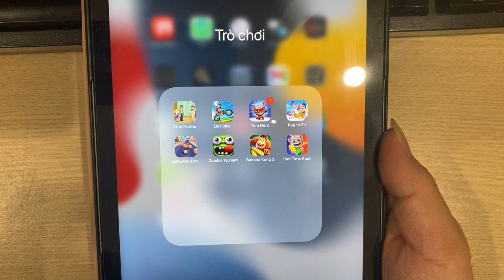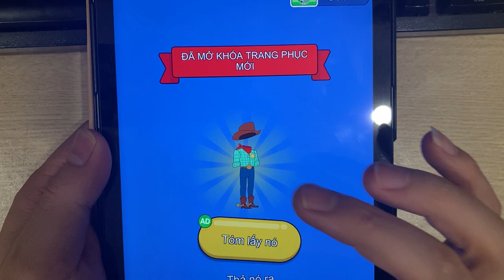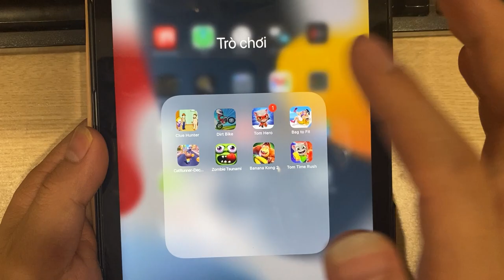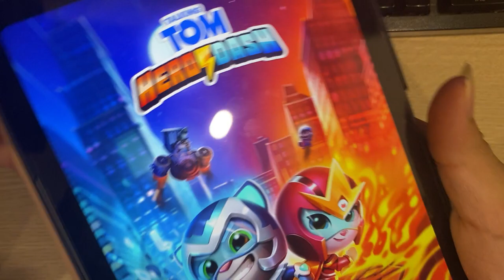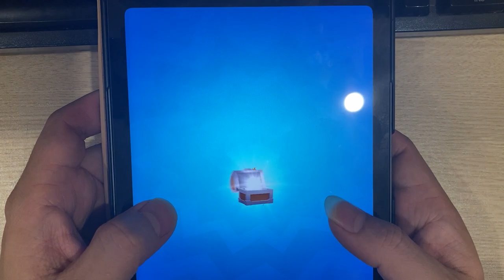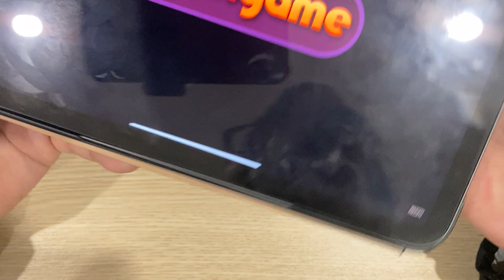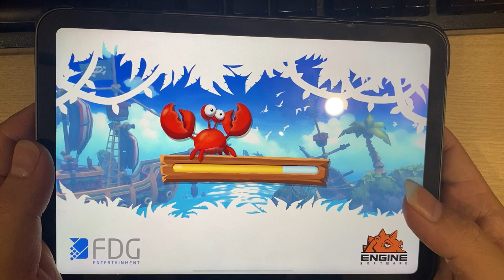Clue Hunter | Dirt Bike | Tom Hero | Bag To Fit | Cat Runner | Zombie Tsunami | Banana Kong 2....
Clue Hunter | Dirt Bike | Tom Hero | Bag To Fit | Cat Runner | Zombie Tsunami | Banana Kong 2 | Tom Time Rush